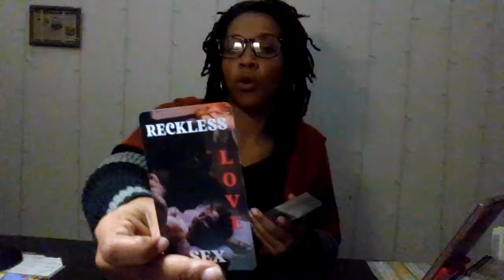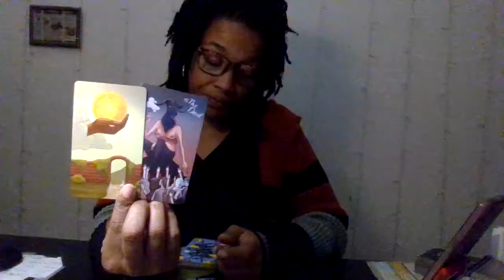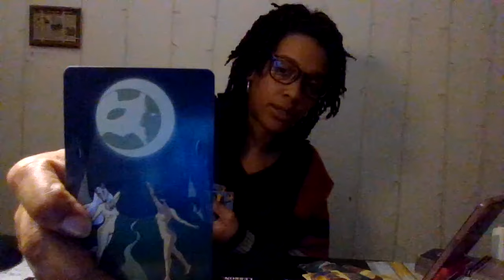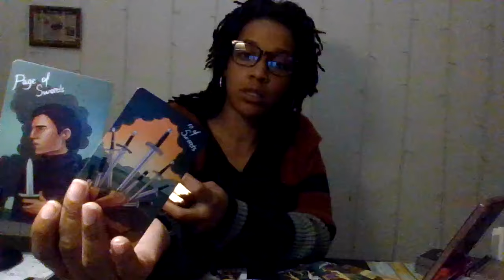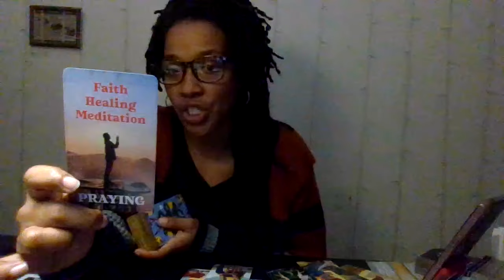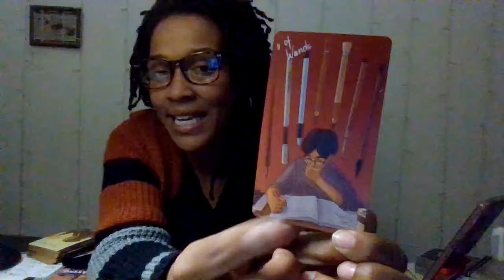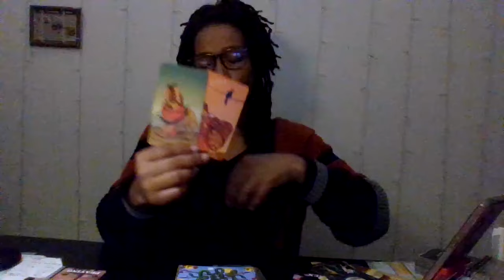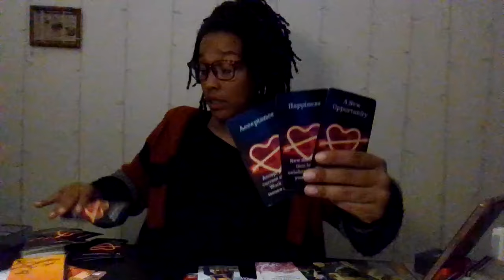Sagittarius: They Made A Deal With The Devil! Meanwhile You Have A New Opportunity For Happiness